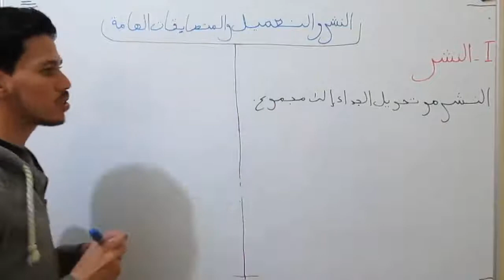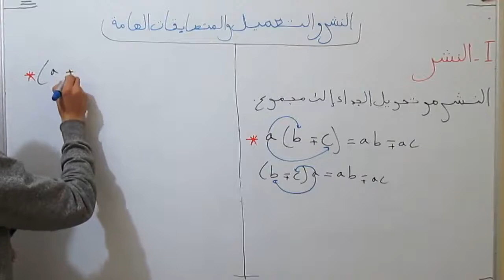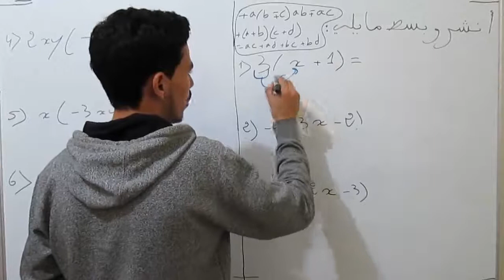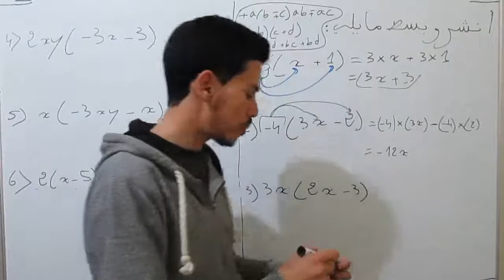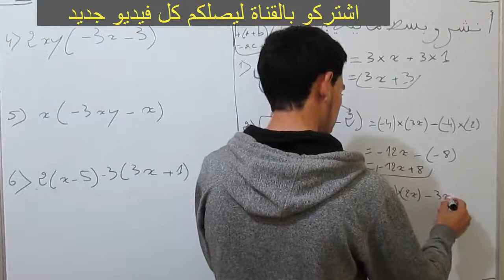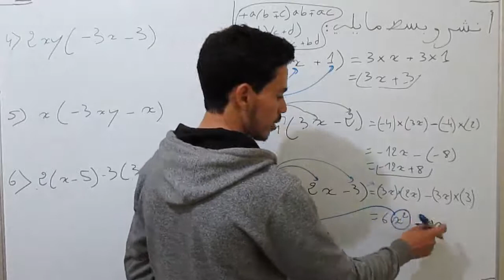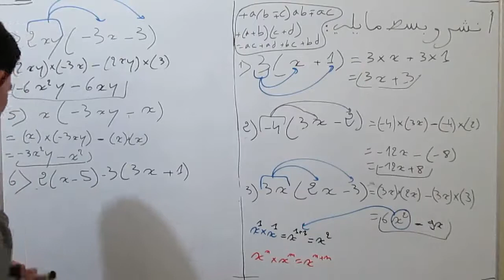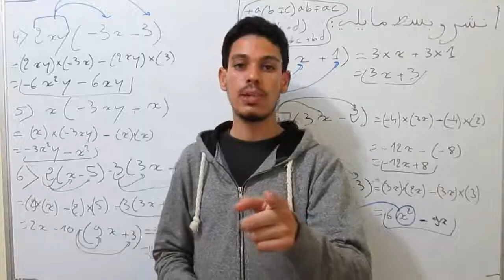الثالثة ثانوي إعدادي : النشر و التعميل و المتطابقات الهامة +تمارين [ الجزء1: النشر]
شرح درس النشر و التعميل و المتطابقات الهامة +تمارين لمستوى الثالثة ثانوي إعدادي بشكل سهل و بسيط.
لا تنسو التعليق على الفيديو تعليقاتكم تهمنا لنقدم الى الأحسن .